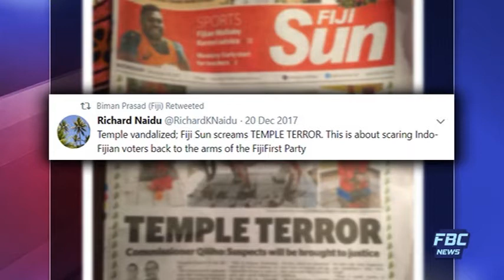FBC NEWS BREAK SAMACHAAR DHARSHAAN 06 02 2018